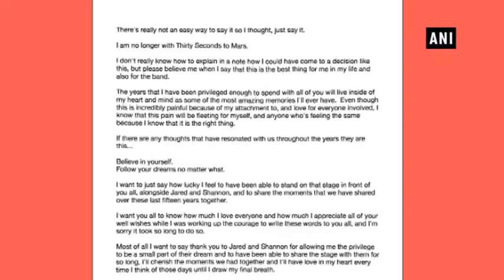'30 Seconds to Mars' guitarist Tomo Milicevic quits band - Hollywood News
New Delhi, June 13 (ANI): The lead guitarist of ‘Thirty Seconds to Mars’, Tomo Milicevic has quit the rock band. “I am no longer with Thirty Seconds to Mars,” he said in a Twitter post. “The years I have been privileged enough to spend with all of you will live inside of my heart and mind as some of the most amazing memories I'll have.”